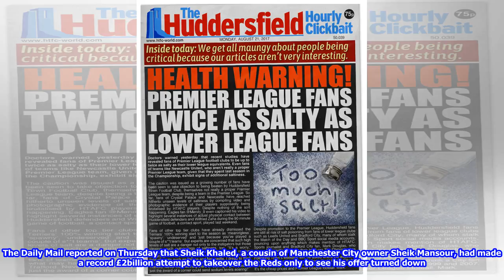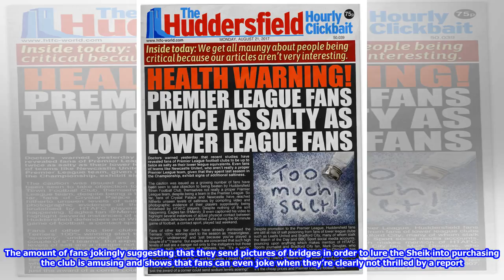Upsetting and baffling, 'Heartbreaking' - Many Newcastle fans react to reported bid for PL club